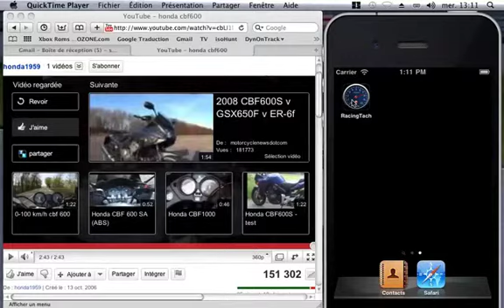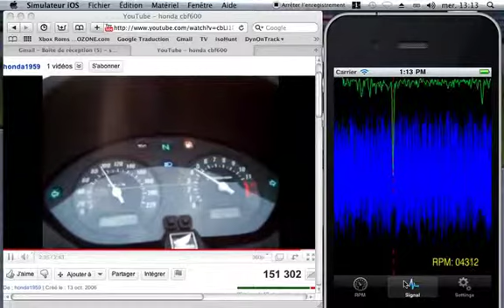RacingTach-CBF600 signal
RacingTach in the iphone simulator listening to a YouTube video with a CBF 600